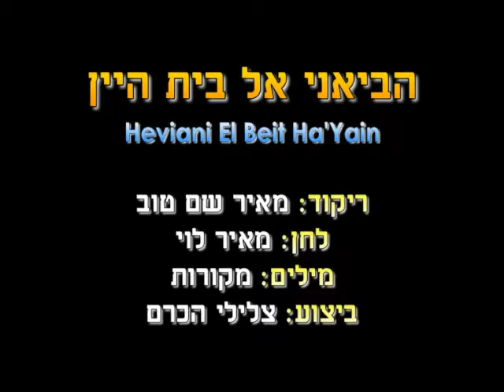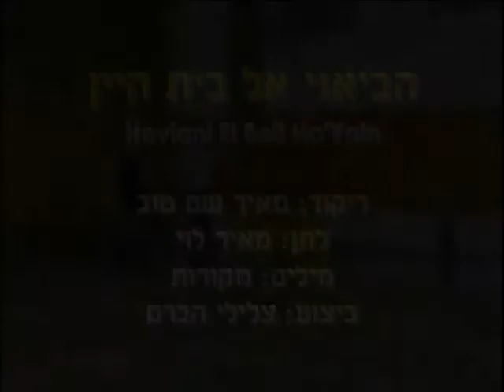Havieini El Beit H'Yayn - Dance | הביאני אל בית היין - ריקוד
שם הריקוד: הביאני אל בית היין
שנת חיבור: 2002
צורה: מעגל
כוריאוגרפים: מאיר שם טוב
מבצעים: צלילי העוד
מלחינים: לוי מאיר
תמלילנים: מקורות
חברות: אזולאי הפקות

Dance Name: Havieini El Beit H'Yayn
Creation Year: 2002
Shape: Circle
Choreographers: Meir Shem Tov
Performers: Zlilei Ha'Ud
Composers: Levy Meir
Lyricists: Mekorot
Companies: Azulay Pro.